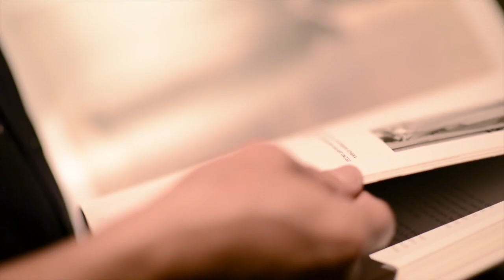Nothing To Hide#1 เคล็ดลับในการถ่ายภาพ โดย คุณศักย์ชัย กาย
Nothing To Hide มาเผยเคล็ดลับดีๆในกายถ่ายภาพให้ออกมาดูดี ที่คุณไม่ต้องปกปิดอีกต่อไป โดยคุณศักยชัย กาย บรรณาธิการนิตรยสาร Lips จากประสบการณ์ในการทำงานถ่ายภาพแฟชั่นมามากกว่า 30 ปี

ติดตามรายละเอียดเพิ่มเติมได้ที่ Facebook ClearConnections